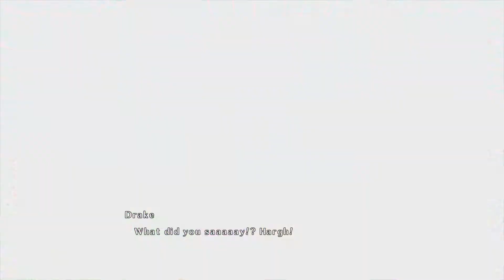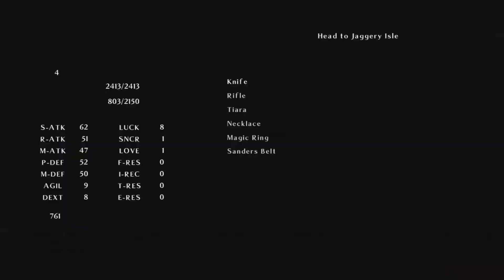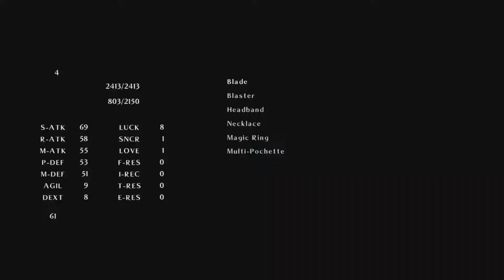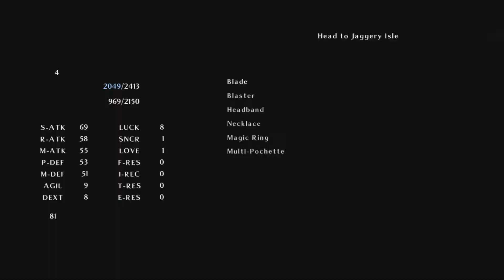Time and Eternity episode 6: cats in a box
Heeeeeeeey finally uploaded somethin